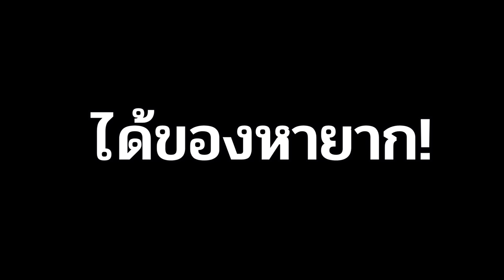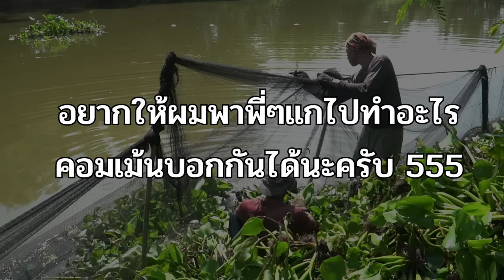หาเงิน เอาชีวิตรอดข้างริมคลอง 1 วัน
ติดตามช่องนี้ไว้ดูคลิปใหม่ด้วยนะครับ

ครัวขยะทำมาหากิน